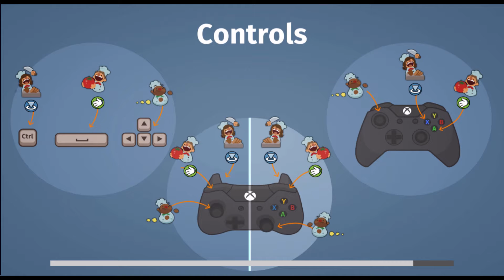Sanduíches de Pão Solteiro - Overcooked - Fase 1-4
Segue a gente lá no Instagram: @noob.channel

Compartilhe! Curta! Comente!
Saudações Noobs a todos!